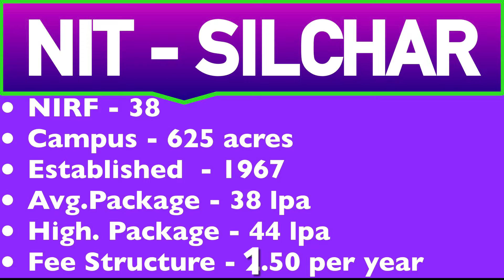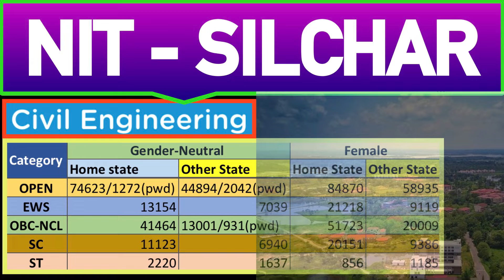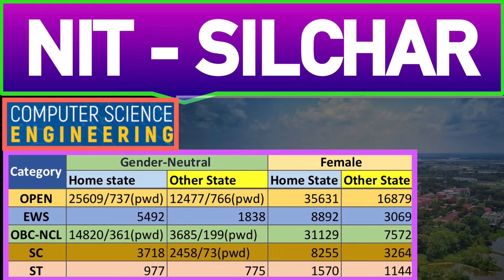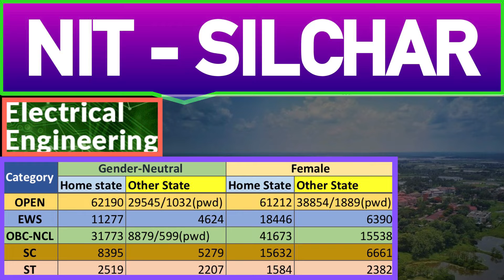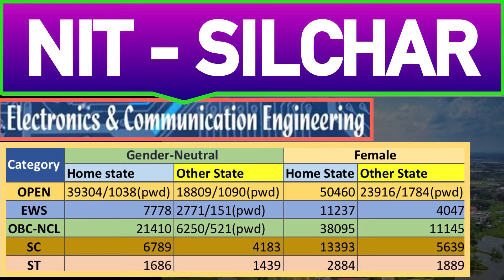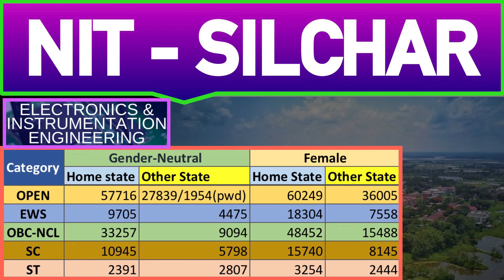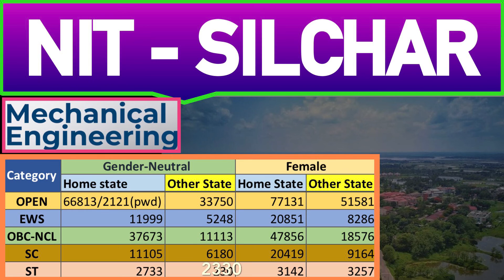❤️NIT SILCHAR BRANCH WISE CUTOFF DETAILS IN తెలుగు ❤️NIT CUTOFF Ser.10❤️JOSAA CUTOFF 2021 | Set 🎯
In this video we are discussing about NIT SILCHAR branch wise and category wise cutoff details .